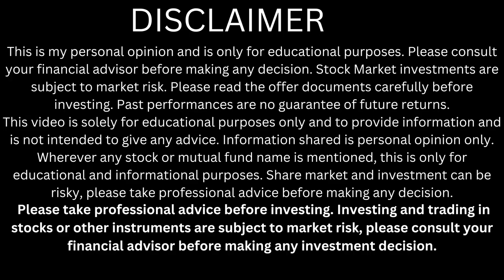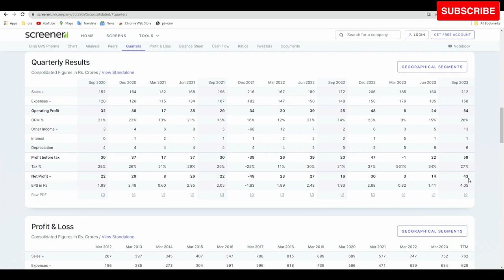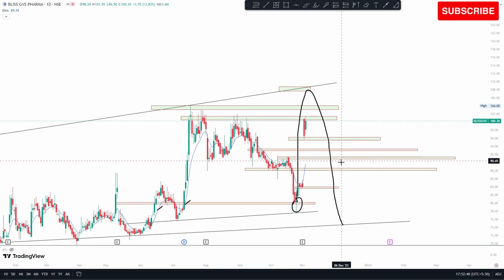bliss gvs pharma share latest news | bliss gvs share target | bliss gvs share price